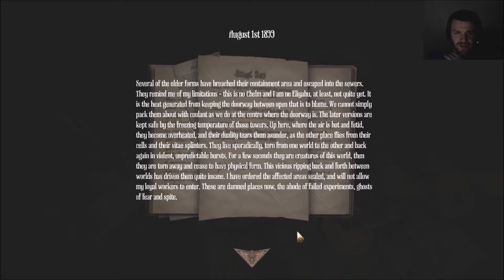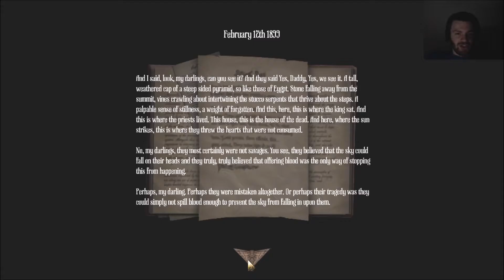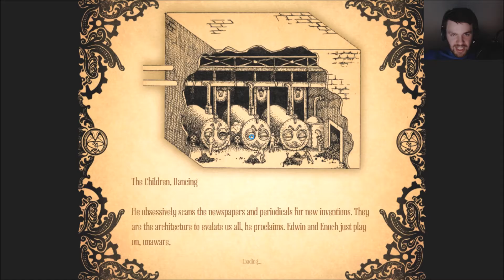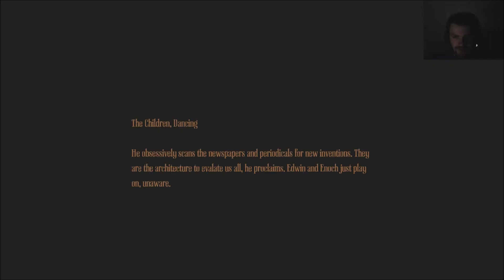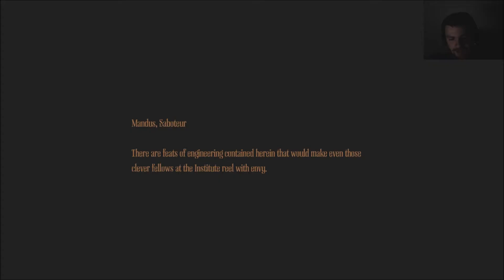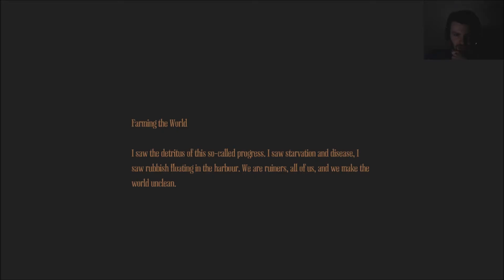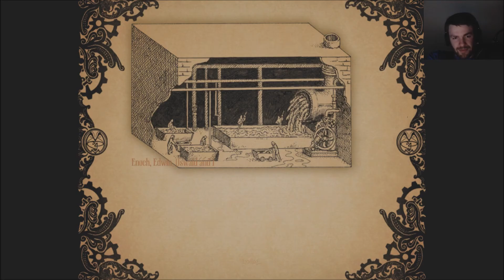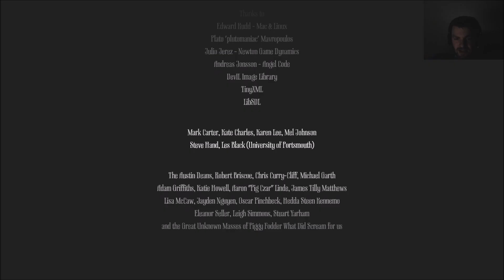Full Stream VOD 1/27/16 (Amnesia AMFP)